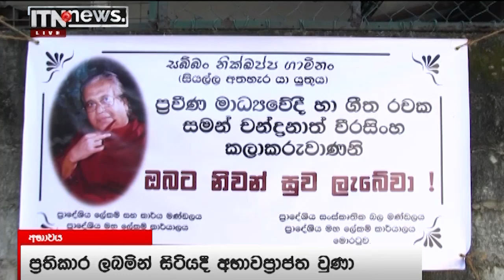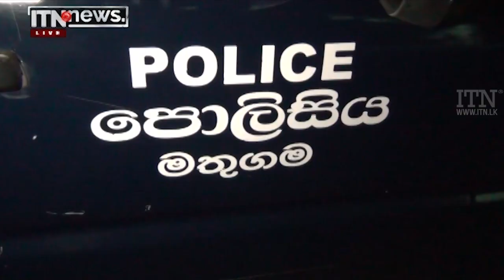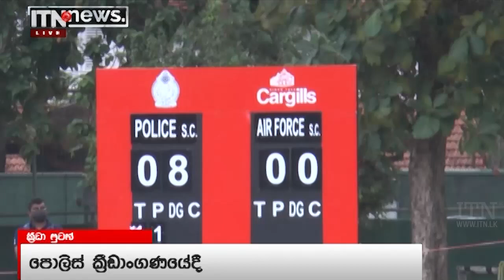ITN News 2022-02-16 | 12.00 PM